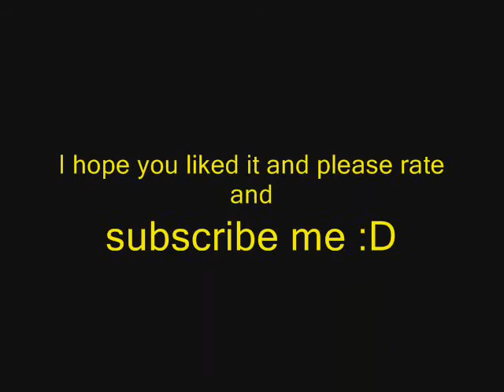Geile Fussball Tore By LittleBlader9 & Friend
Hey Leute =) das hier ist ein spontan video von mir und meinem freund gemacht :) ich weiß die tore sind nichts außergewöhnliches aber ich denke es sind schon schöne dabei ;) naja schaut euch einfach das video an und urteilt selbst :)
P.S: Der größere in dem video bin ich !! xD